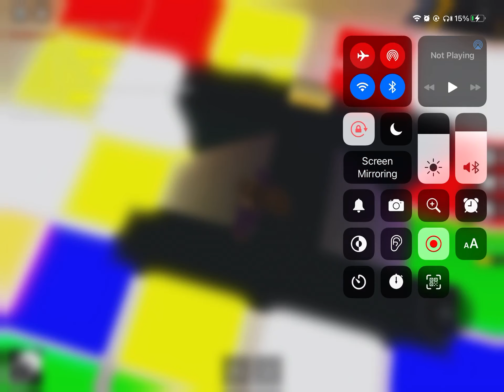Just vibin’ in robloxxxxx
*plays infectious smile*

*hears this*

*instantly screen records*

I give you: A  V I B E

yES, I love Undertale.

have a good d a y ,  n i g h t ,  o r  w h a t e v e r  i t  i s  f o r  y o u .😌💅